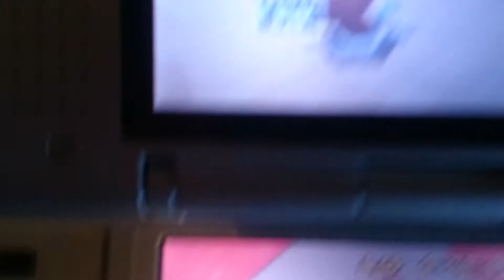RBC2: 29"937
Not too bad considering the strat, but .003 away from cutting 2 places more. CBA playing more just now though,